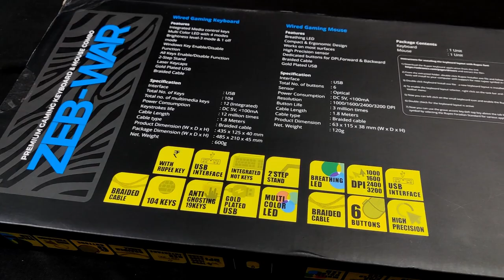Zebronics ZEB-WAR Gaming Keyboard & Mouse Combo. Best in budget! Unboxing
Hi everyone!

This video is about unboxing and first look of the ZEB-WAR Gaming Keyboard & Mouse Combo from Zebronics.

Overall, satisfied for this budget!

Cheers